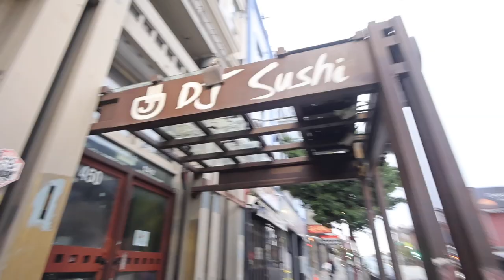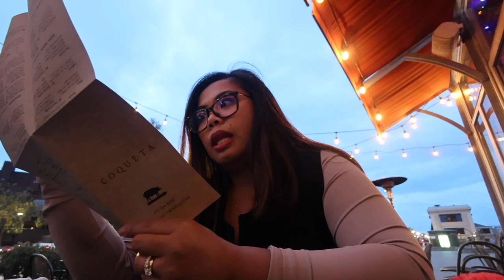DINNER DATE | LIFE IN SF